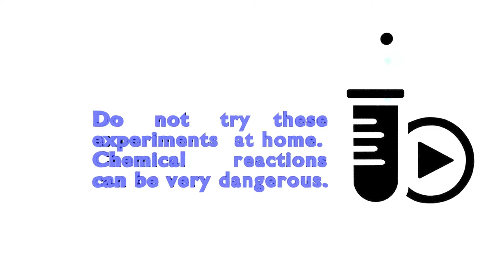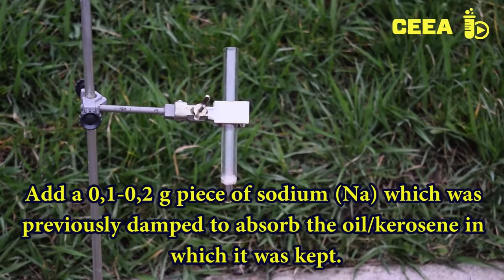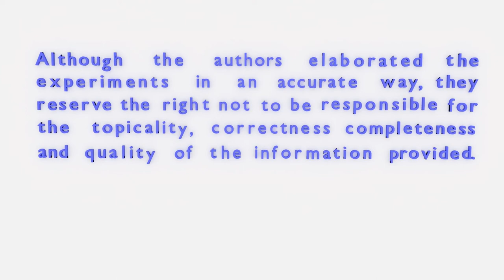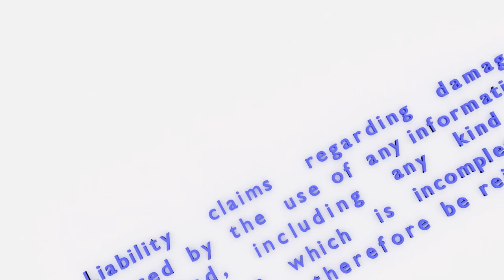CHEMISTRY VIDEO RO CONTRIBUTION 1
The most relevant moments of the chemical reactions observable in some of the videos uploaded by Colegiul National Simion Barnutiu Simleu Silvaniei.